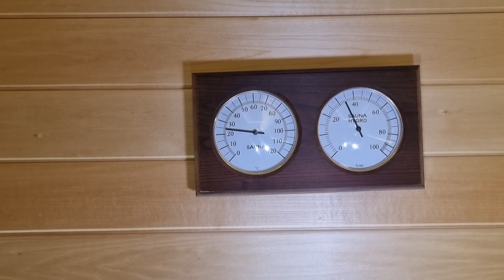"Волжский Стиль". Детальный осмотр отделки парной в бане. Монтаж "Загородный Клуб"